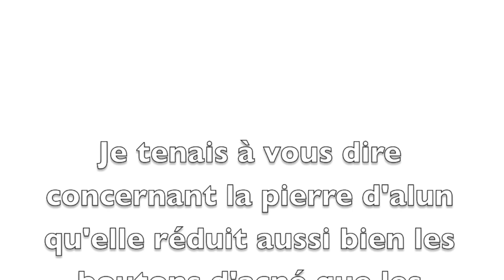Ma routine soin du visage - en Martinique -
Je vous retrouve enfin pour une nouvelle vidéo qui j'espère vous plaira !

Je m'excuse de ne pas avoir encore répondu à vos mails, commentaires, messages privés mais je les lis tous !

Pour me suivre quotidiennement dans mes vacances, ma vie... :

Mon Instagram : theprettyusmu

Mon Facebook : ThePrettyUs Mu

Je vos embrasse fort !
Votre Soline.